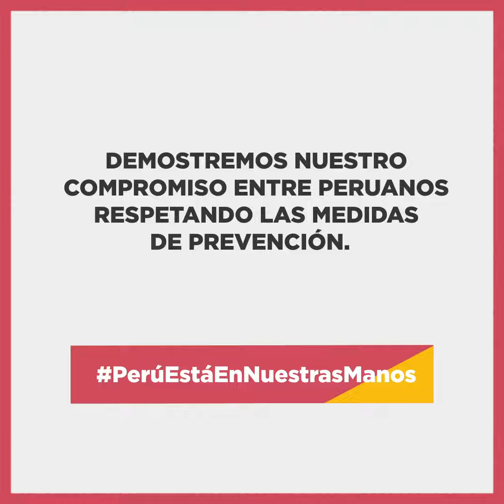Estado de emergencia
PerúEstáEnNuestrasManos cumplir con las disposiciones establecidas por el Gobierno en este Estado de Emergencia Nacional.